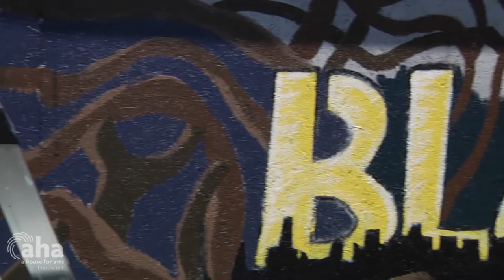Amplified Voices | AHA! A House for Arts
Amplified Voices is a community collaborative mural project. A reaction to the recent protests and unrest in Albany, the project allows local artists of color the chance to use art as a tool to heal and communicate.